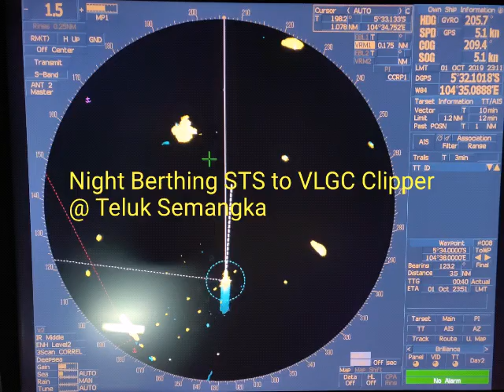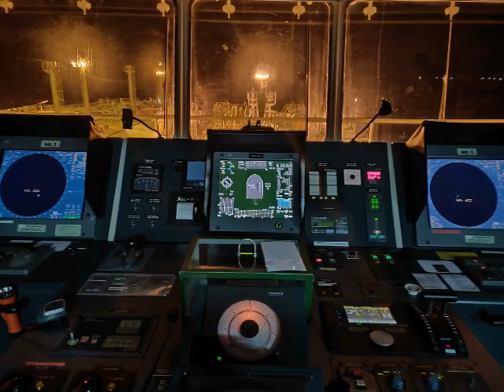Night Berthing STS @ Teluk Semangka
Night Berthing STS to VLGC Clipper, 02 October 2019 @ Teluk Semangka